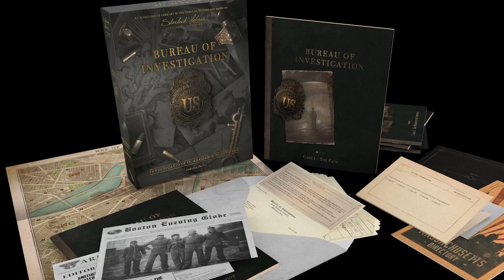Bureau of Investigation: Investigations in Arkham & Elsewhere... But is it worth it? We review!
Welcome to our review of Bureau of Investigation, a Space Cowboys game that offers you the mystery and problem solving of Sherlock Holmes: Consulting Detective, but with a Cthulhu flavour.

This video is based on the written review that featured in Tabletop Gaming magazine. If you've not familiar, it's our monthly publication available in print and through digital, and is PACKED with news, features, reviews and more. Plus, depending on when you're watching, there's a pretty epic subscriptions offer going on too, so be sure to check out the site for that.

*NOTE* Just a clear distinction – this is a paid for video, in that payment has been received to create it. The review originally appeared in Tabletop Gaming Magazine, completely free from payment. We do not accept funds to review specific games or items, nor do we allow funds to mitigate our editorial integrity.

Want a copy for yourself? You should head here to find out more

If you enjoyed this video, you should check out some of our others!